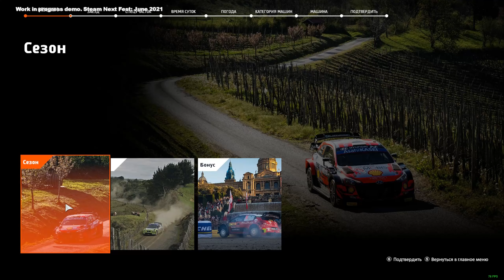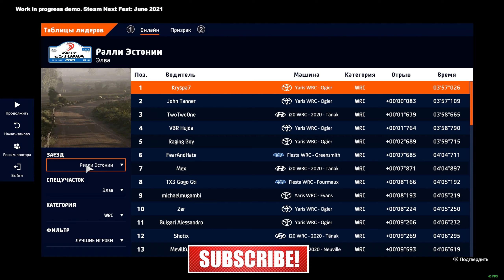WRC 10. Rally Estonia - Elva. Ford Fiesta WRC. TOP 10. ThrustMaster T150. 2K.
Time Trial
Personal Best Time 04:04.711
Gameplay+Replay
Assists off, Manual Sequential.
Intro - 00:00
Stage Run - 00:32
Leaderboard - 04:44
Replay - 04:48